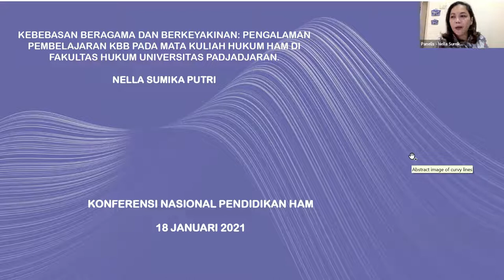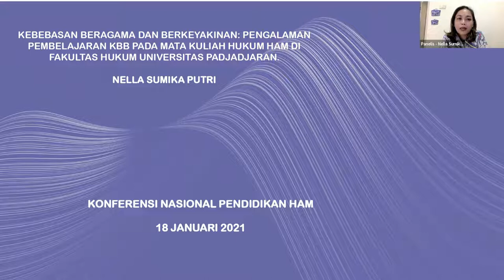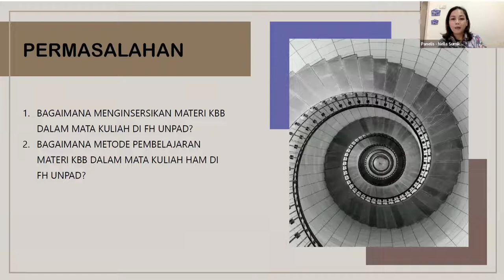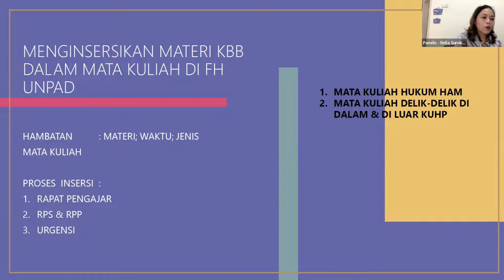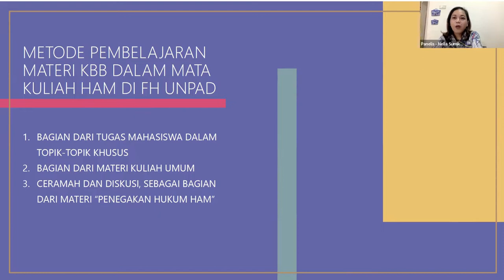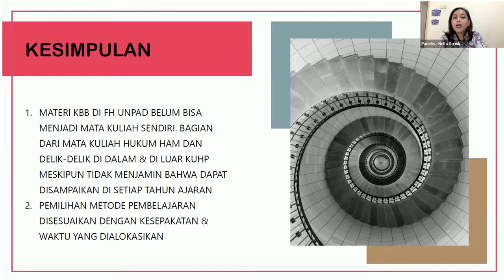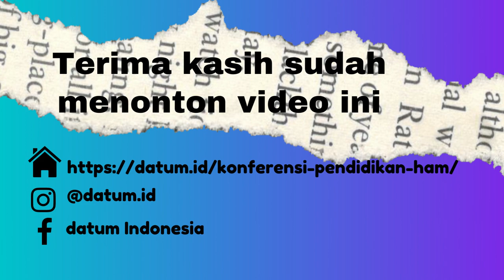Nella S. Putri Kebebasan Beragama & Berkeyakinan: Pengalaman Pembelajaran HAM di FH Univ Padjadjaran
Nella Sumika Putri –  Kebebasan Beragama dan Berkeyakinan: Pengalaman Pembelajaran HAM di  FH Universitas Padjadjaran.

Konferensi Nasional Pendidikan HAM diselenggarakan pada 17-19 Januari 2022. Pada Panel 6 tema yang dibahas adalah Pengajaran Kebebasan Beragama dan Berkeyakinan di Kampus/Perguruan Tinggi.

Masalah kebebasan beragama dan berkeyakinan merupakan salah satu isu yang menonjol dan problematik di Indonesia. Pemahaman mengenai nilai-nilai toleransi dan keberagaman menjadi salah satu tantangan bagaimana kurikulum dan pengajaran di Kampus dan Perguruan Tinggi mampu mendialogkan berbagai tantangan tersebut, tidak hanya dari aspek pengetahuan saja tapi juga membangun nalar dan sikap mahasiswa. Ini adalah sebuah topik menarik yang sangat relevan untuk anda yang bergerak di di kampus dan perguruan tinggi . Selamat menyimak!